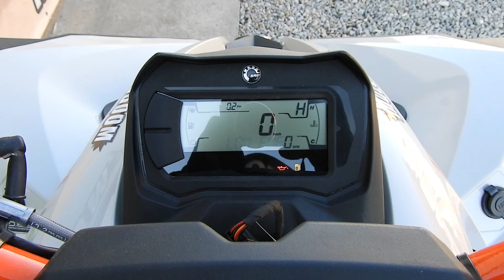ATV Can-Am Renegade 1000 XXC T 2022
Deținând supremația în competițiile sportive, puternicul Renegade 1000 XXC T oferă o manevrabilitate și un control excelent, comportându-se foarte bine pe diferite tipuri de teren.